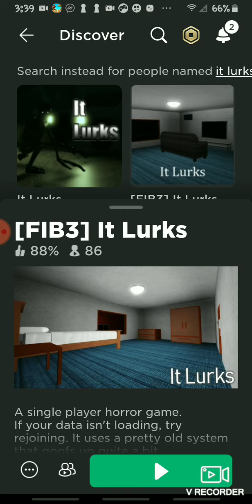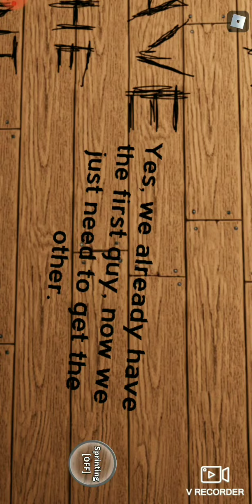it lurks part 1